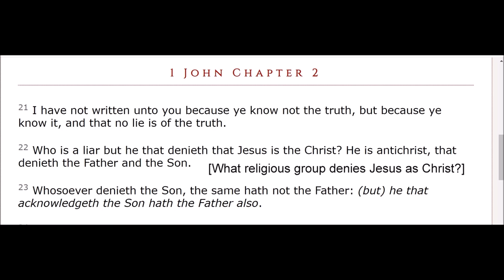Interesting mail today